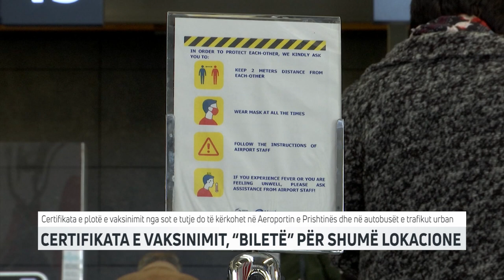Çertifikata e vaksinimit, "biletë" për shumë lokacione | T7